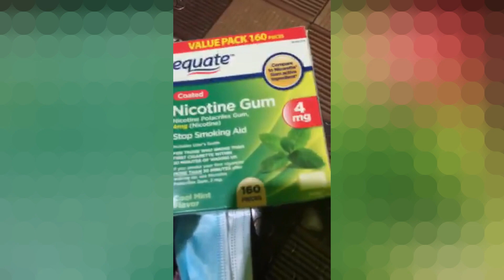JAMA, NAGPADALA NG ITEMS MULA PA SA ORLANDO, FLORIDA / JAMA TV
Please continue supporting this channel.